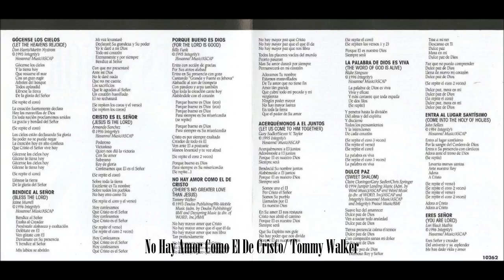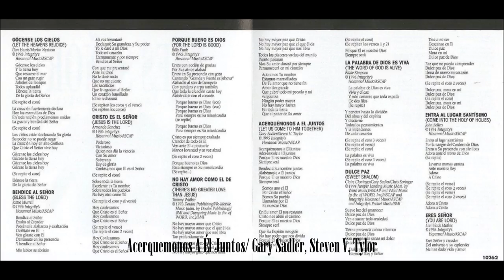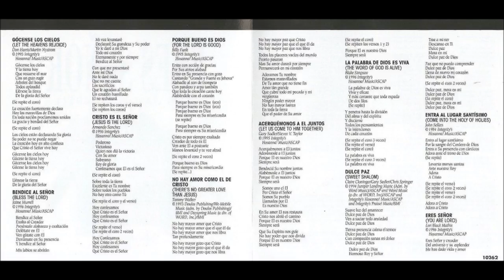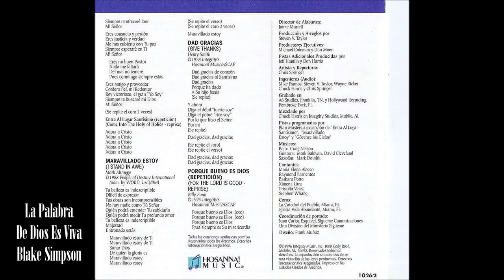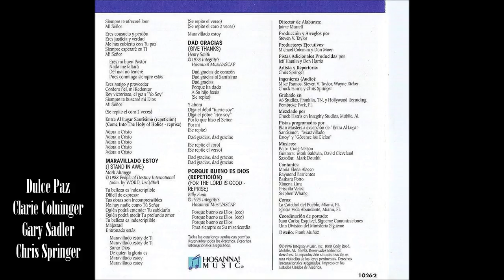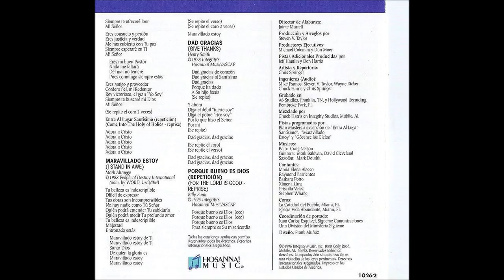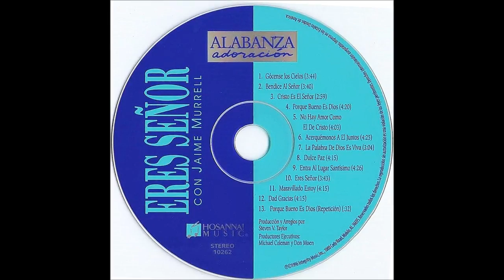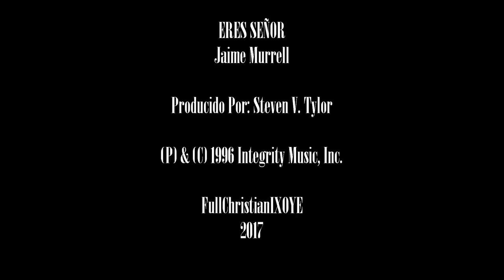Jaime Murrell Eres Señor HD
Jaime Murrell Eres Señor

1.-Gócense Los Cielos
2.- Bendice Al Señor
3.- Cristo Es El Señor
4.- Porque Bueno Es Dios
5.- No Hay Amor Como El De Cristo
6.- Acerquémonos a El Juntos
7.- La Palabra De Dios Es Viva
8.- Dulce Paz
9.- Entra Al Lugar Santísimo
10.- Eres Señor
11.- Maravillado Estoy
12.- Dad Gracias
13.- Porque Bueno Es Dios (Repetición)

FULLCHRISTIANIXOYE HD 2017